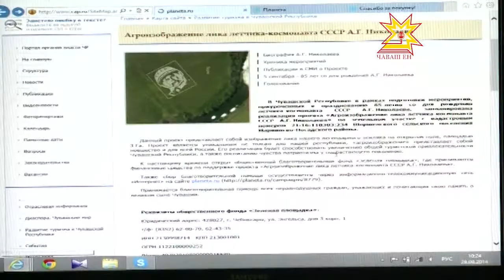3-мĕш космонавт сăнĕ тÿперен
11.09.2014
Чăваш халăхĕн хисеплĕ ывăлĕ Андриян Николаев çуралнăранпа 85 çул çитнине халалласа космонавт çуралнă Шуршăл тăрăхĕнчи уйра унăн сăнне ÿкерме шутланăччĕ. Каланă тунă — паян пирĕн пултарулăх ушкăнĕ дельтопланпа тÿпене çĕкленчĕ, тĕнчери 3-мĕш космонавт сăнне çÿлтен пăхса хакаларĕ.